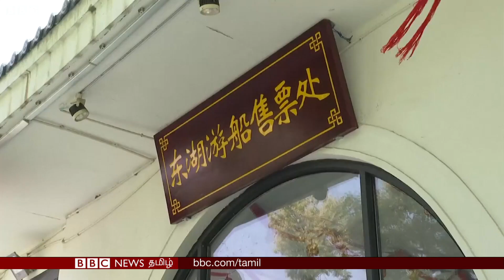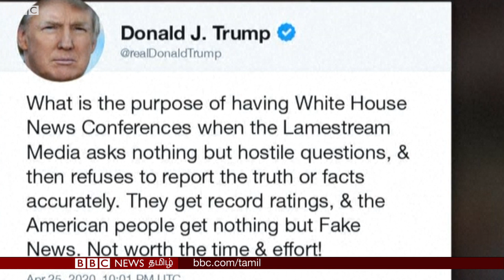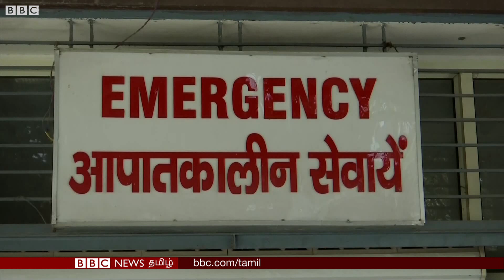Corona world update: USA, China, Europe, Africa, India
கொரோனா வைரஸ் தொற்றின் காரணமாக உலகளவில் உயிரிழந்தவர்களின் எண்ணிக்கை இரண்டு லட்சத்தை கடந்துவிட்டதாக ஜான்ஸ் ஹாப்கின்ஸ் பல்கலைக்கழக தரவுகள் கூறுகின்றன.

உலகளவில் இத்தொற்றால் 28 லட்சத்துக்கும் மேற்பட்டோர் பாதிக்கப்பட்டுள்ளனர்.

முதல் முதலில் சீனாவில் கடந்த ஜனவரி 11ஆம் தேதிதான் கொரோனா வைரஸ் தொற்றால் முதல் மரணம் நிகழ்ந்ததாக அந்நாடு கூறியது. சுமார் மூன்றே மாதங்களில் 2 லட்சம் பேர் உயிரிழந்திருக்கிறார்கள் என்பதை நாம் கவனிக்க வேண்டும்.